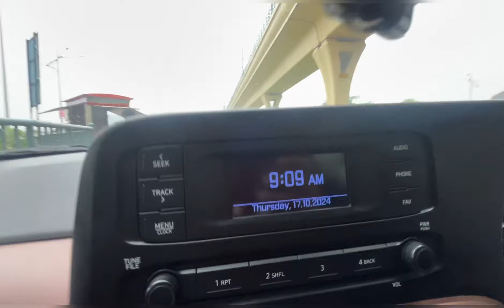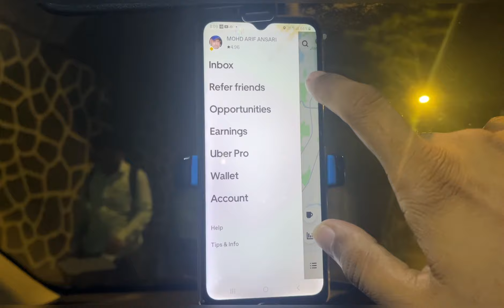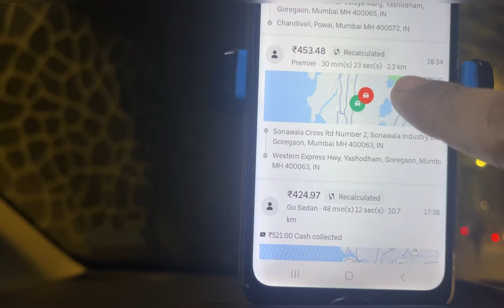12 GHANTE ME 3900 ki EARNING HUI II OLA & UBER II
Hello everyone 👋
This is Arif
I Hope you all are absolutely fine 😊
I am ola and Uber cab driver . From Navigating city streets to sharing funny and insightful passengers .
Are you curious about what an Ola-Uber Driver earns ? In this video, We"ll take you on a inside look at what it's like to be an Ola-Uber Driver and share with you some of the tips and tricks we use to make money 💵